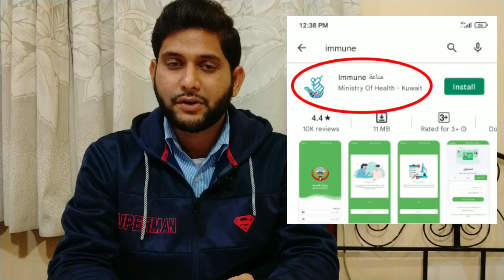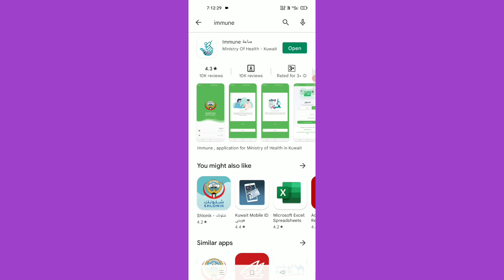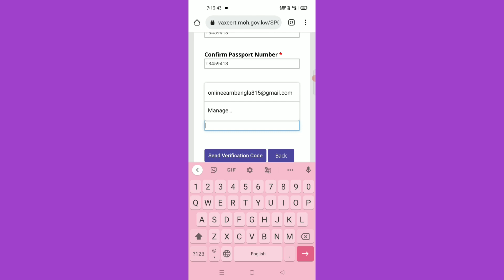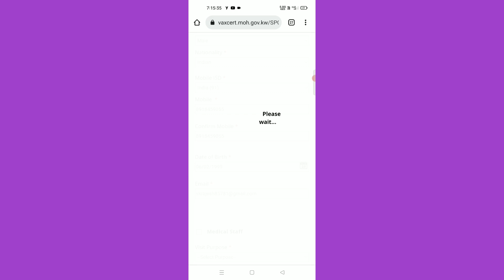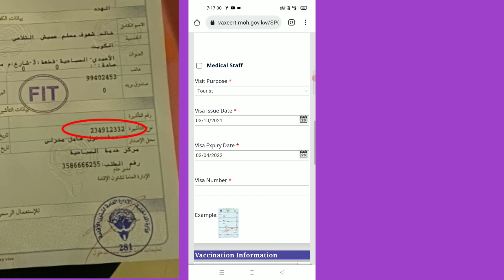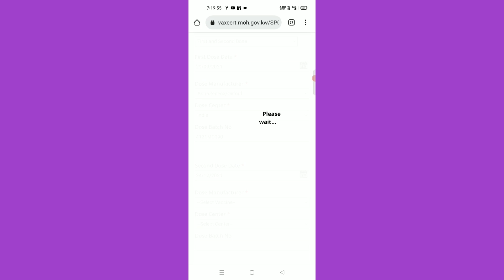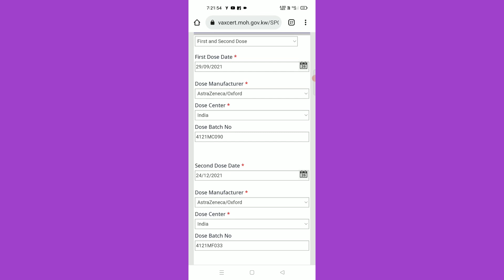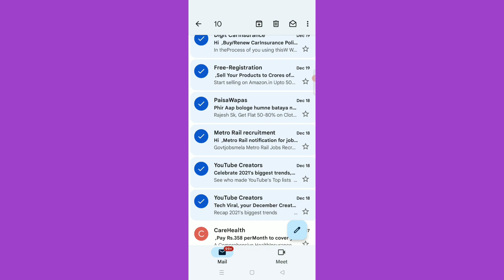Immune app log in process bangla.Kuwait vaccine registration all new visa in immune app(bangla)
kuwait moh site vaccine registration.
kuwait new visa entry guidelines bangla video.
immnue app log in process.